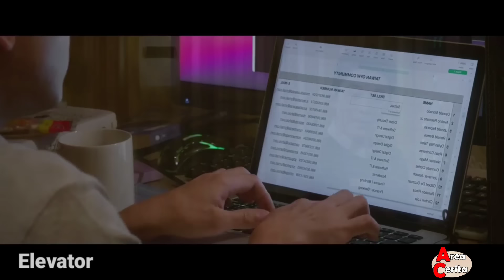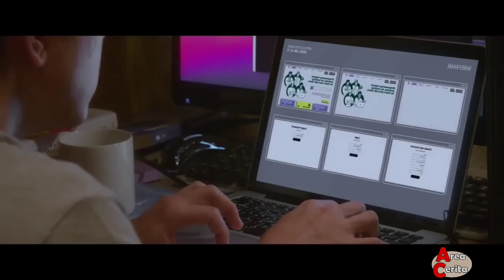BUKAN SELINGKUHAN BIASA, WANITA INI BISA MERUBAH PRIA MISKIN MENJADI KAYA ! ALUR FILM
film ini menceritakan tentang seorang pria, yang bekerja sebagai petugas lift di sebuah hotel sekaligus seorang programer yang pandai membuat aplikasi. karena pria ini butuh dana dari investor, dia akhirnya berkenalan dengan pengusaha kaya, yang kemudian menyuruh asistennya untuk mengurus kerja sama. ternyata asistennya ini merupakan wanita seksi dan baik hati, yang akhirnya malah jatuh cinta kepada pria tersebut karena selalu diperlakukan dengan baik.
bahas dan rangkum alur cerita film romantis komedi elevator
terima kasih buat yang nonton video saya, kalau kalian suka silakan tekan tombol like, tulis komen, dan yang belum subs tekan tombol subreknya ya.